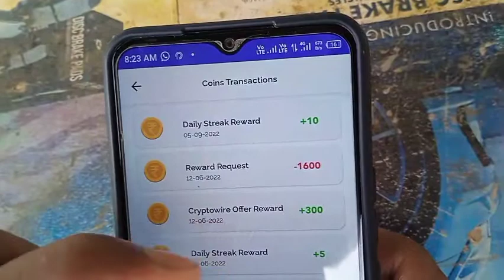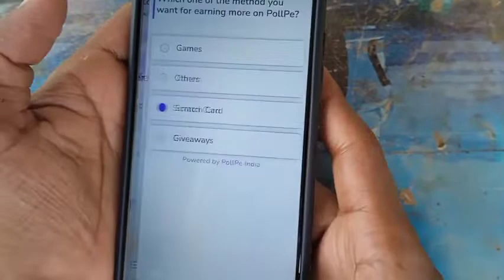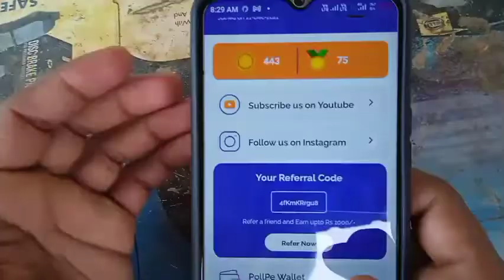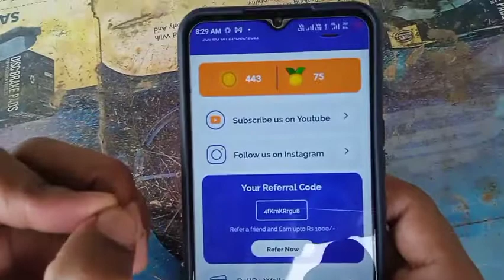NEW EARNING APP TODAY | ₹10 FREE PAYTM CASH EARNING APPS 2022 | WITHOUT INVESTMENT BEST EARNING APP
App Link ÷

Your Queries ÷
earning app today game
earning app today upi cash